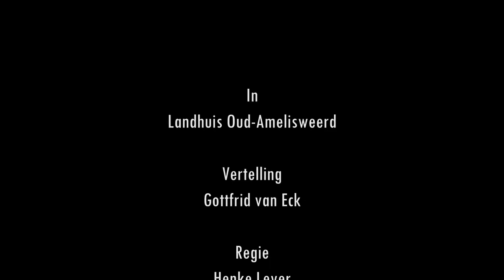Accademia Amsterdam & verhalenverteller Gottfrid van Eck, 18-6-2022, Hoorn, Festival Oude Muziek Nu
Gottfrid van Eck vertelt Het Hemd van de Gelukkige Man in Amelisweerd.

Op 18 juni 2022 om 20:00, in de Oosterkerk te Hoorn, draagt hij verhalen voor uit de “Decamerone” van de 14e-eeuwse Italiaan Giovanni Boccaccio. De verzameling bestaat uit novellen, verteld door een groep jongeren tijdens een veertien dagen durend verblijf op een buitenplaats, op de vlucht voor de pest. Deze verhalen maken onderdeel uit van het programma van Accademia Amsterdam “Triomf van de Muzen, of Hoe in Europa de Pandemie met muziek en verhaal werd bezworen”. De thematiek van het programma wordt door deze verhalen onderstreept: wanhoop – hoop – blijdschap.

Europa heeft in het verleden vele pandemieën gekend. De pest, ook wel “Zwarte Dood” genoemd, is de bekendste veroorzaker. Gelukkig is deze ziekte door verbeterde hygiëne vrijwel uitgebannen, maar zijn er nieuwe ziektes ontstaan zoals de cholera, de Spaanse griep en nu Covid-19. Muziek heeft een grote rol gespeeld bij het dragelijker maken van de angst en de onzekerheid en dat muziek daar ook in deze tijd toe in staat is, bewijst Accademia Amsterdam met dit programma.

Centraal staat het werk van Marc-Antoine Charpentier (1643—1704) “Pestis Mediolanensis” ofwel de Pest van Milaan. Dit motet voor solisten en klein ensemble bezingt de goede daden van de bisschop van Milaan tijdens een uitbraak van de builenpest in de late 16e eeuw. We zouden het aanzien van de bisschop kunnen vergelijken met die van premier Rutte of de virologen van het RIVM. Het werk beschrijft de ellende maar ook de dankbaarheid voor het verdwijnen van de ziekte, die net als de Corona-epidemie in Europa, is ontstaan in Noord-Italië. De hemelse klanken geven de luisteraar hoop en vredig perspectief.
Accademia Amsterdam laat dit werk voorafgaan door een “De Profundis”, een wanhoopsroep om hulp en wijsheid.
De dankbaarheid wordt bejubeld in Charpentiers bekende “Te Deum”, waarmee het programma wordt afgesloten. Iedereen kent het openingsdeel, omdat het gebruikt wordt als tune van het Euro-songfestival.

Uitvoerenden
Antonio Magarelli – artistieke leiding en orgelcontinuo
Caroline Stam – sopraan
Oscar Verhaar – countertenor
André Pérez – tenor
João Luís Paixão – bariton
Onno Verschoor – hobo, blokfluit
Mariëtte Holtrop en Jan Pieter van Coolwijk – viool
Niek Idema – altviool
Wilma van der Wardt – viola da gamba
Hendrik-Jan Wolfert – violone
Gottfrid van Eck – verteller